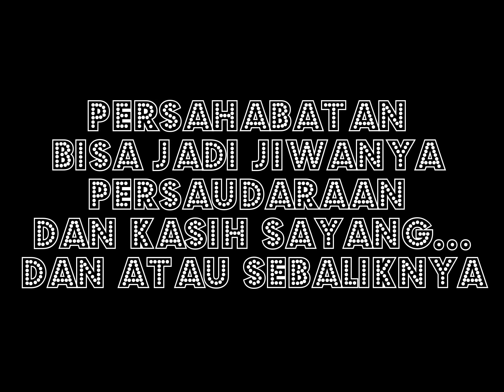Persahabatan Syakha dan Energia, Very Touching, It's About Love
Just Wanna Share Happiness

"Persahabatan bisa menjadi "Jiwa" dari Persaudaraan dan Kasih Sayang.
Begitu Juga Sebaliknya"
--Coach Syakha Riyadi SPh--